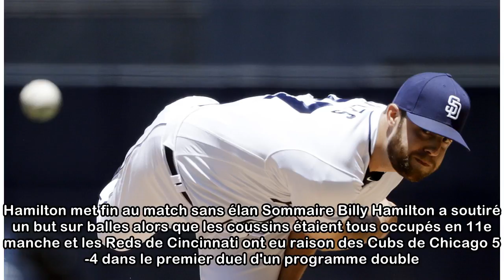MLB : voici un résumé des matchs du 19 mai 2018 dans la Ligue nationale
Matt Kemp a frappé un double de deux points en neuvième manche et les Dodgers de Los Angeles ont survécu à une performance hallucinante de Max Scherzer pour finalement avoir le dessus 5-4 devant les N...